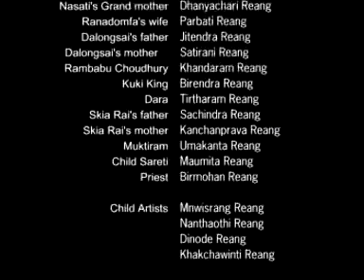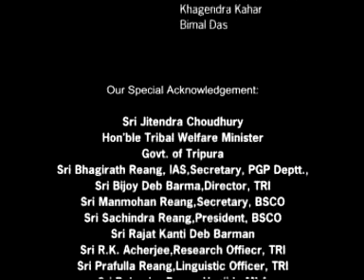Sareti kaubru film pt2